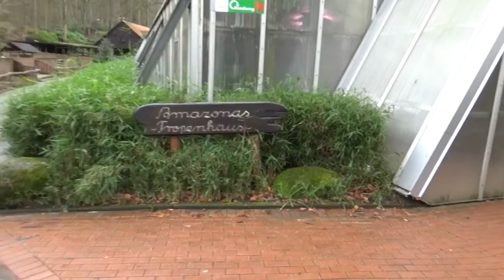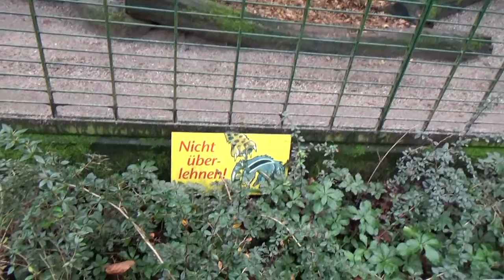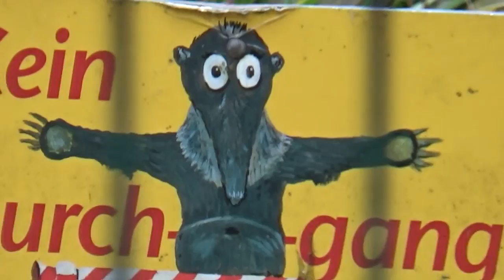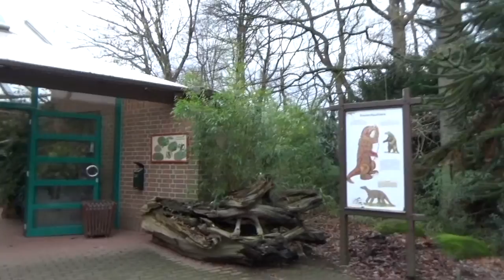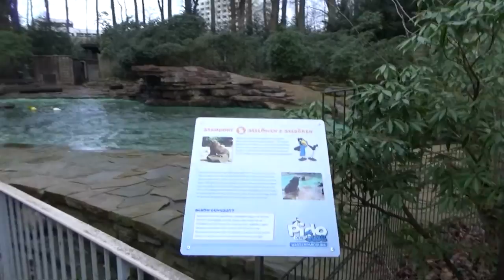Zoo Dortmund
Een wandeling doorheen het Duitse Zoo Dortmund in de winter van 2016.